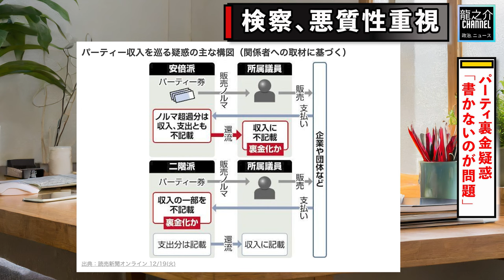清和政策研究会と志帥会に東京地検特捜部が政治資金規正法違反容疑で家宅捜索に踏み込んだ。パーティ裏金疑惑「書かないのが問題」 検察、悪質性重視 事務総長らの権限解明が焦点【龍之介channel】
◆ブログ 龍之介channel【公式】高倉龍之介

◆X(旧Twitter)龍之介channel【公式】高倉龍之介

YouTubeポリシーに準拠した意見でコメントをお願い致します。

龍之介のオススメチャンネルです

あおきあかね (江戸蘭世)@aokiakaneさん
春はあけぼの 黒百合女学院 恋の時間割(小説）